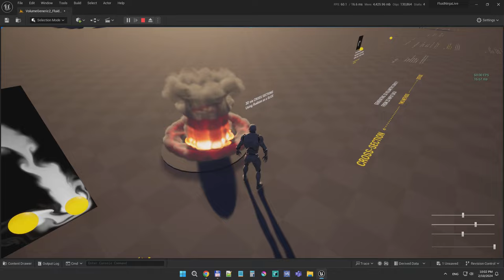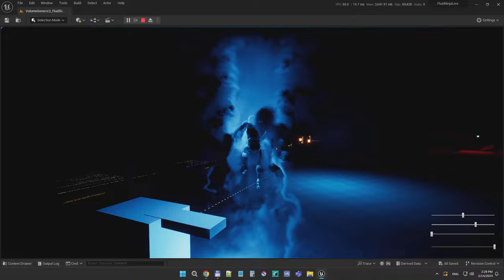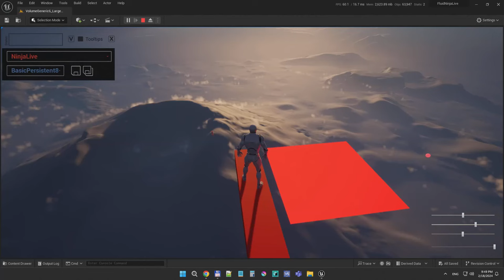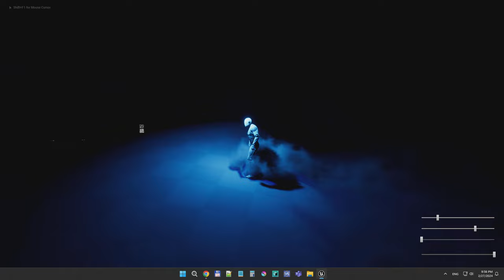FluidNinja LIVE 1.9.53 QUICKRUN - volumetrics update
Unreal Engine 5.3 came with a new volume type: Heterogeneous Volume.
Accordingly, ninja has been updated with a new generic volume function,
Handling ALL native UE volume types: fog, clouds - and heterogeneous volumes

The update comes with…
- wrapper materials for the new volume function
- minimal setups, showcasing volume function properties
- fluidsim driven and passive setups (passive = non-interactive)

Setups are demonstrating usage in the 1 meter to 100 kilometers size range, combining various volume types and exploring multilayer volumes.